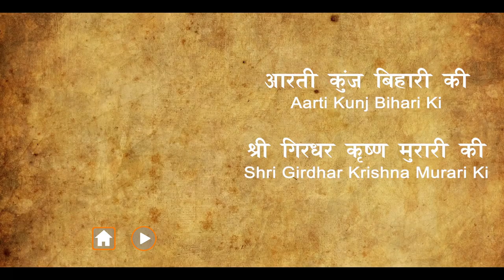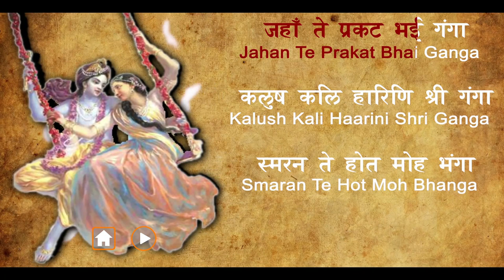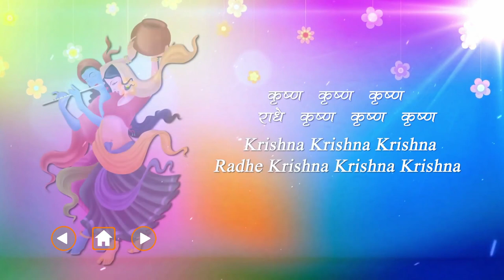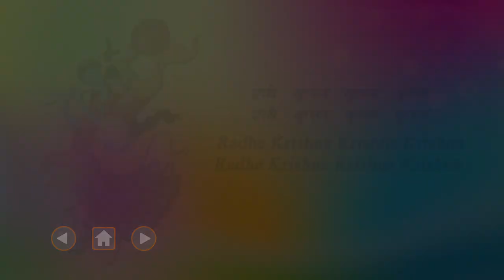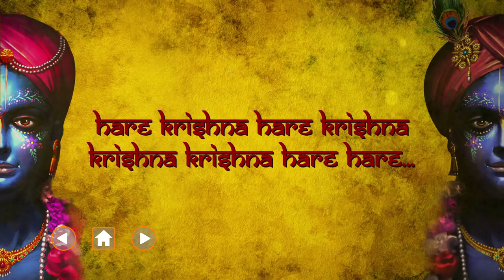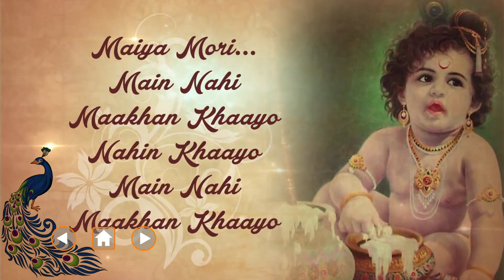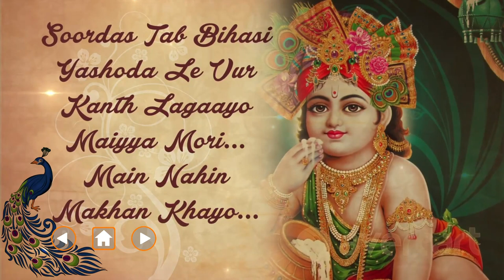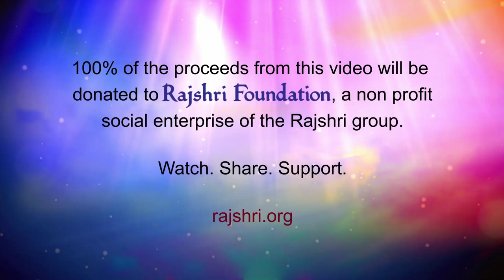Popular Krishna Bhajans & Songs - Janmashtami Special Songs Jukebox | Lord Krishna Famous Bhajan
On this auspicious occasion, RajshriSoul brings you an exclusive collection of Janmashtami Songs. Listen to Krishna songs back to back and engross yourself in worshipping Lord Krishna.

Shri Kunjbihariji Ki Aarti - 0:17
Jai Jai Ram Krishna Hari - 3:58
Madhurashtakam – 5:46
Sab Mil Mangal -12:51
Shri Krishna Govinda Hare Murari - 16:22
Hey Govind Hey Gopal (Rajalakshmee Sanjay) – 21:19
Hare Rama Hare Krishna - 27:24
Jai Govinda Gopala - 34:51
Sabse Unchi – 37:39
Aiso Hai Palna - Krishna Lori – 42:38
Maiyya Mori - 47:14
Baaji Baaji Re – 52:10
Govind Bolo Hari gopal bolo - 56:20